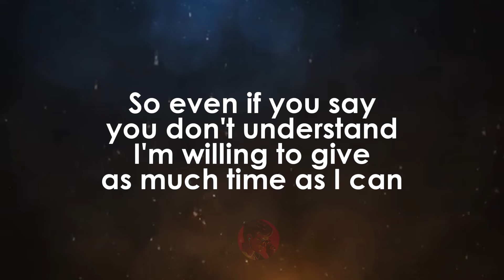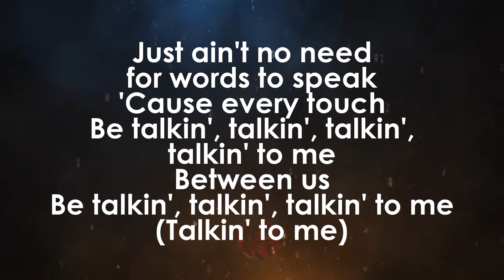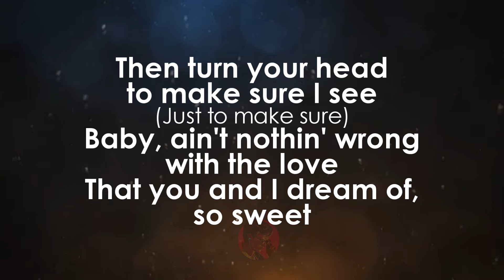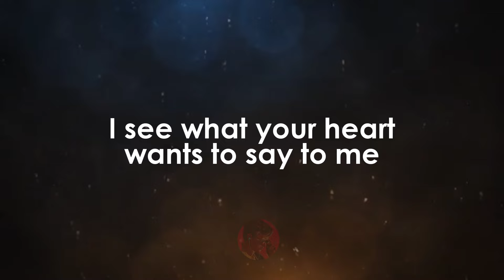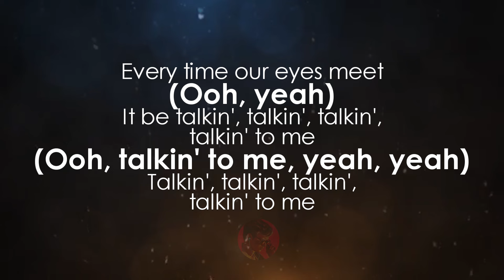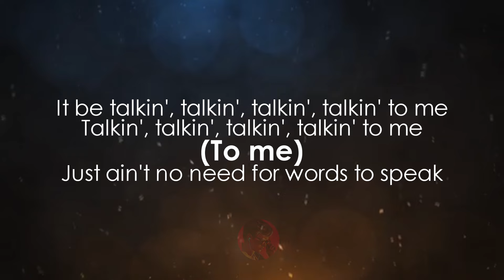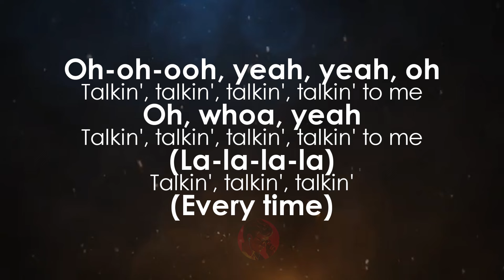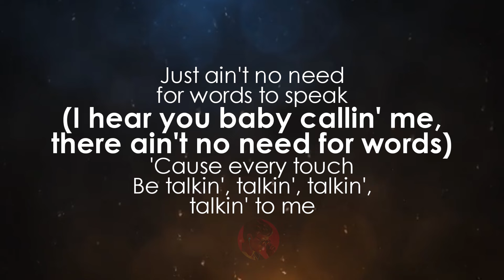Talkin' to Me | Amerie